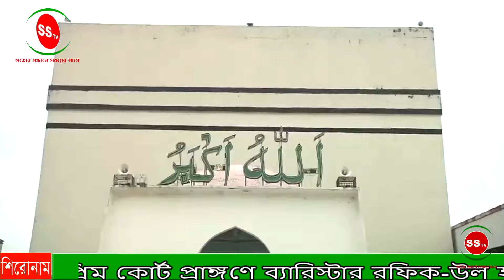SSTVBD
সুপ্রিম কোর্ট প্রাঙ্গণে ব্যারিস্টার রফিক-উল হকের জানাজা সম্পন্ন বনানীর কবরস্থানে চির নিদ্রায় শায়িত

শনিবার (২৪ অক্টোবর) দুপুর ২টা ১৫ মিনিটের দীর্ঘদিনের কর্মস্থল সুপ্রিম কোর্ট প্রাঙ্গণে সাবেক অ্যাটর্নি জেনারেল ও জ্যেষ্ঠ এ আইনজীবী ব্যারিস্টার রফিক-উল হকের তৃতীয় নামাজে জানাজা অনুষ্ঠিত হয়।
সুপ্রিম কোর্টের জানাজায় প্রধান বিচারপতি সৈয়দ মাহমুদ হোসেন, মৎস্য ও প্রাণী সম্পদ মন্ত্রী শ ম রেজাউল করিম, রেলমন্ত্রী অ্যাডভোকেট নূরুল ইসলাম সুজন, ঢাকা দক্ষিণ সিটি করপোরেশনের মেয়র ব্যারিস্টার ফজলে নূর তাপস, অ্যাটর্নি জেনারেল এ এম আমিন উদ্দিন, সাবেক আইনমন্ত্রী আব্দুল মতিন খসরুসহ সুপ্রিম কোর্টের বিচারপতি ও আইনজীবীরা উপস্থিত ছিলেন।
জানাজা শেষে মরদেহে রাষ্ট্রপতি ও প্রধানমন্ত্রীর পক্ষ থেকে শ্রদ্ধাঞ্জলি অর্পণ করা হয়। এ সময় ফুল দিয়ে শ্রদ্ধা জানান আইন বিচার ও সংবিধান বিষয়ক সাংবাদিকদের সংগঠন ল’ রিপোর্টার্স ফোরামের সাংবাদিকরা।
এর আগে সকাল সাড়ে ১০টায় রাজধানীর আদ-দ্বীন হাসপাতাল জামে মসজিদে ব্যারিস্টার রফিক-উল হকের প্রথম নামাজে জানাজা অনুষ্ঠিত হয়। এরপর এ আইনজীবীর মরদেহ নেয়া হয় তার পল্টনের বাসায়। সেখান থেকে দুপুর সোয়া ১২টায় মরদেহ নেয়া হয় বায়তুল মোকাররমে। জাতীয় মসজিদ প্রাঙ্গণে তার দ্বিতীয় নামাজে জানাজা অনুষ্ঠিত হয়।
তৃতীয় নামাজে জানাজা শেষ  বনানীর কবরস্থানে চির নিদ্রায় শায়িত করা হবে সাবেক এ অ্যাটর্নি জেনারেলকে।
শনিবার সকাল সাড়ে ৮টার দিকে রাজধানীর আদ-দ্বীন হাসপাতালে চিকিৎসাধীন অবস্থায় মৃত্যুবরণ করেন সাবেক অ্যাটর্নি জেনারেল ও সুপ্রিম কোর্টের জ্যেষ্ঠ এ আইনজীবী (ইন্না লিল্লাহি ওয়া ইন্না ইলাহি রাজিউন)। মৃত্যুকালে তার বয়স হয়েছিল ৮৫ বছর।
রক্ত শূন্যতা ও প্রস্রাবের সমস্যাসহ বার্ধক্যজনিত জটিলতা দেখা দেয়ায় গত শুক্রবার (১৬ অক্টোবর) সন্ধ্যায় মগবাজারের আদ-দ্বীন হাসপাতালে ভর্তি করা হয় তাকে।